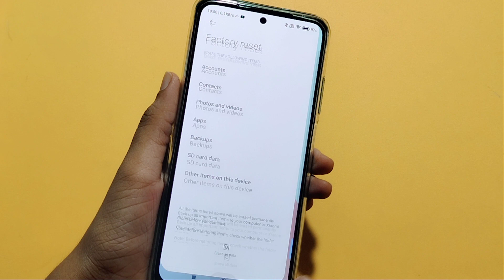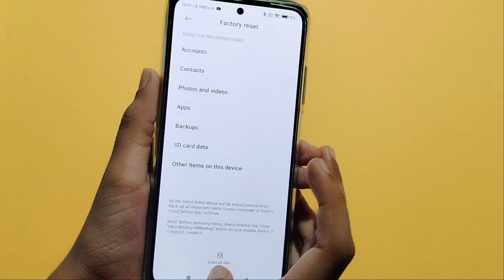Redmi note 10 pro factory reset setting | how to reset phone | phone reset kaise kare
Redmi note 10 pro factory reset
Redmi note 10 pro factory data reset
how to factory reset Redmi note 10 pro without password
Redmi note 10 pro phone ko reset kaise kare
Redmi note 10 pro phone reset
how to hard reset Redmi note 10 pro
how to reset Redmi note 10 pro phone if forgot password